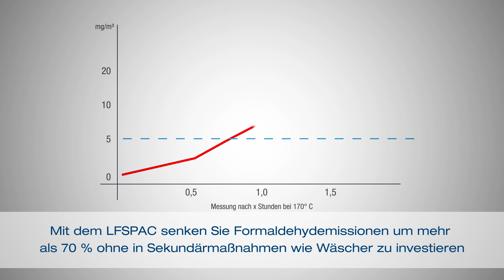LFSPAC (DE)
Our channel gives you interesting insights into the world of ASK Chemicals.